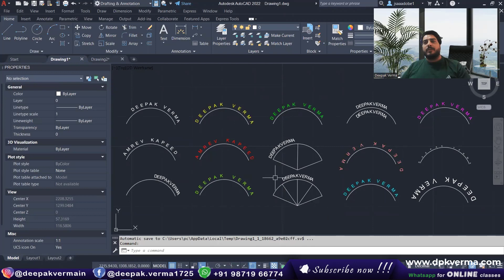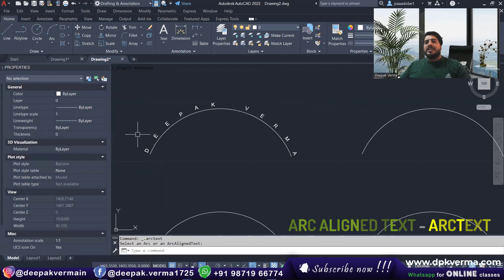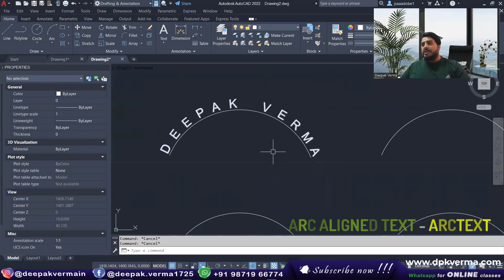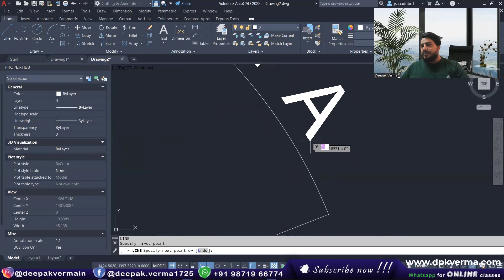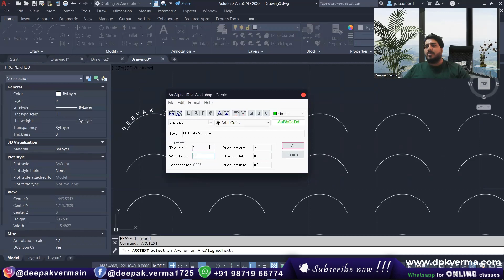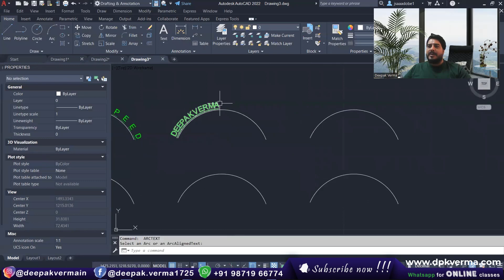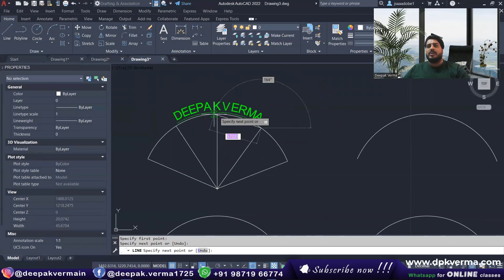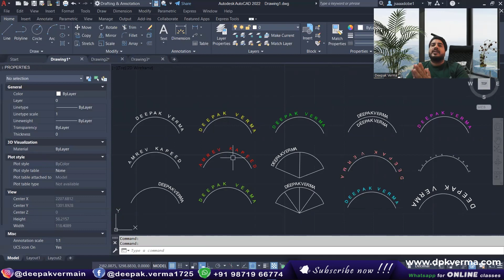AutoCAD Tricks || Text Around ARC with ARC Text in AutoCAD | Create ARC Text [AutoCAD Hacks]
Learn how to create text along an arc using the ARC Text feature in AutoCAD. This trick helps you design curved text for labels, annotations, or decorative elements. Watch the video for a step-by-step guide to mastering ARC Text in AutoCAD